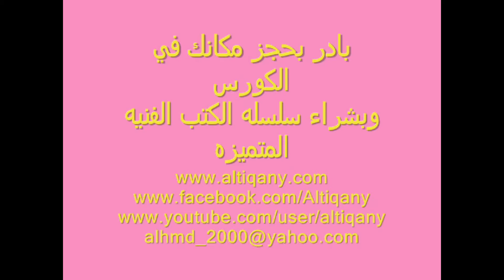ضبط شعلة الفرن لبوتاجاز توشيبا